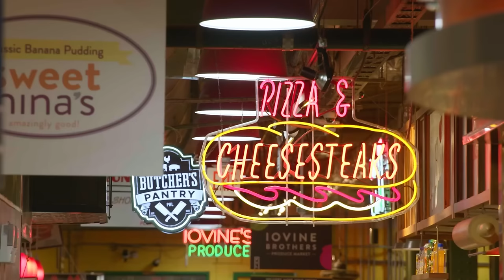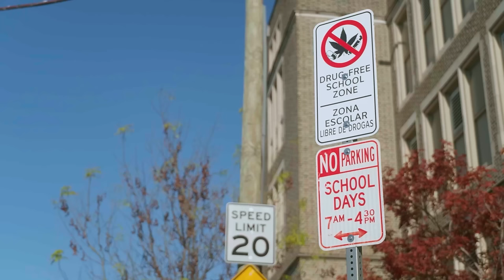How Zaire Franklin is Inspiring Change in his Hometown of Philadelphia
Colts linebacker Zaire Franklin is dedicated to making an impact in his hometown of Philadelphia. Through the charitable organization named after his late mother Shelice, Zaire works to support young women in their efforts to achieve financial literacy and professional growth.
TAG: For more information about Zaire Franklin’s Shelice’s Angels go